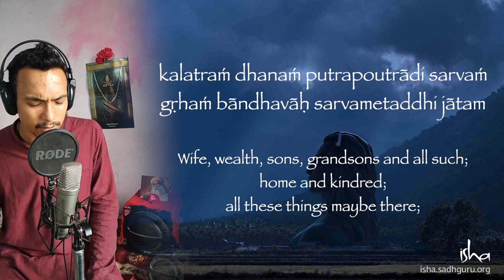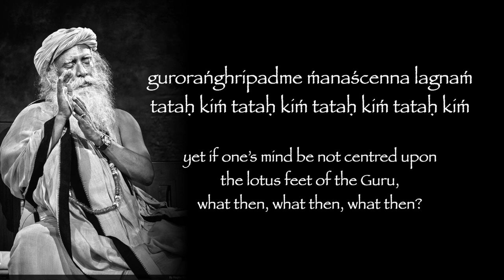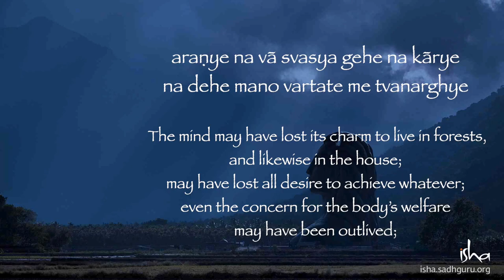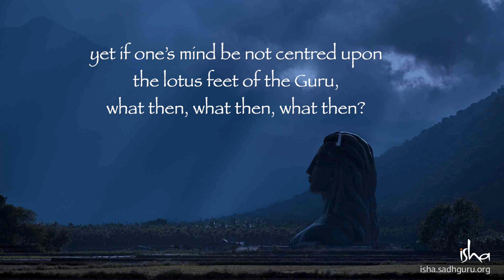Guruashtakam | SGM Volunteers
16 isha Volunteers collaborated from their homes to offer their gratitude to Sadhguru through Guruashtakam.

Credits -

Lyrical Composition - Shri Adi Shankaracharya
Melodic Composition - Sounds of Isha

Vocalists with their respective instagram ids -

Ashutosh @the.wave.of.bliss
Kartik @kartik_lapofdivine
Sabi ul Hassan @bliss.of.divine
Jahid @the.ocean.of.bliss
Aaksha Dang @aakshadang
Sarika Devi @iamsarikadevi
Rakhshinda @alive_momentsofme
Kshema @kshema01
SriShailam @Shri.456
Nitin Nair @hopeswagon
Palash Chandra Biswas @palashchandrabiswas
Shashank Durgvanshi @imxane
Maheswaran Suppayah @mahe shsuppayah
Shivani @shivaani_music

Tabla by Vijay Shankar Mishra
Flute by Sudhir Kumar Gautam

Track Recreation, Mixing and Video Production by Xane
Mastering by Kartik Sagar

Lyrics -

śarīram surūpam tathā vā kalatraḿ
yaśaścāru citram dhanam merutulyam
gurorańghripadme ḿanaścenna lagnaḿ
tataḥ kiḿ tataḥ kiḿ tataḥ kiḿ tataḥ kiḿ

kalatraḿ dhanaḿ putrapoutrādi sarvaḿ
gṛhaḿ bāndhavāḥ sarvametaddhi jātam
gurorańghripadme ḿanaścenna lagnaḿ

ṣaḍańgādivedo mukhe śastravidyā
kavitcādi gadyaḿ supadyaḿ karoti
gurorańghripadme ḿanaścenna lagnaḿ

videśeṣu mānyaḥ svadeśeṣu dhanyaḥ
sadācāravṛtteṣu matto na cānyaḥ
gurorańghripadme ḿanaścenna lagnaḿ

kṣamāmaṇḍale bhūpabhūpālavṛndaiḥ
sadā sevitaḿ yasya pādāravindam
gurorańghripadme ḿanaścenna lagnaḿ
tataḥ kim tataḥ kiḿ tataḥ kiḿ tataḥ kiḿ

yaśo me gataḿ dikṣu dānaptratāpāj-
jagadvastu sarvaḿ kare yatprasādāt
gurorańghripadme ḿanaścenna lagnaḿ

na bhoge na yoge na vā vājirājau
na kāntāmukhe naiva vitteṣu cittam
gurorańghripadme ḿanaścenna lagnaḿ

araṇye na vā svasya gehe na kārye
na dehe mano vartate me tvanarghye
gurorańghripadme ḿanaścenna lagnaḿ